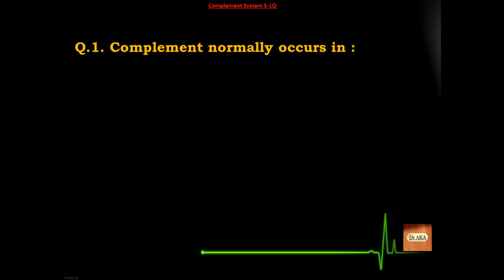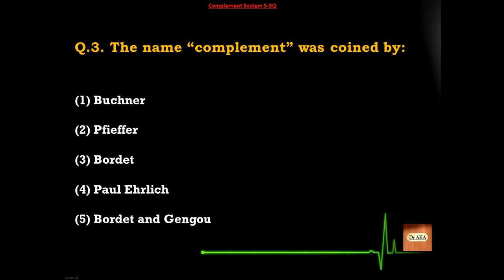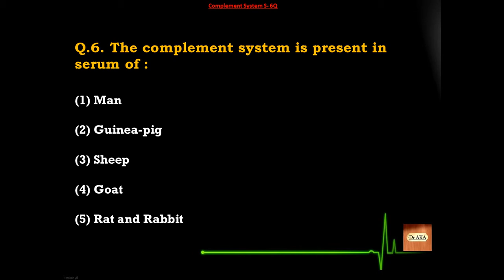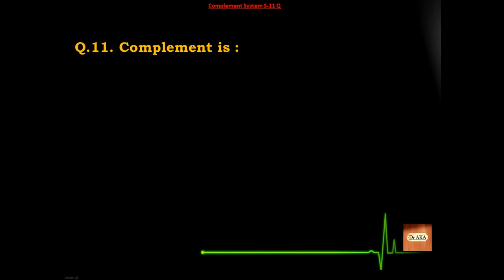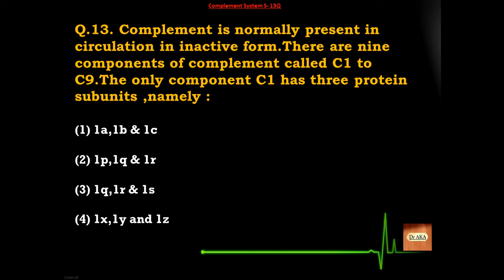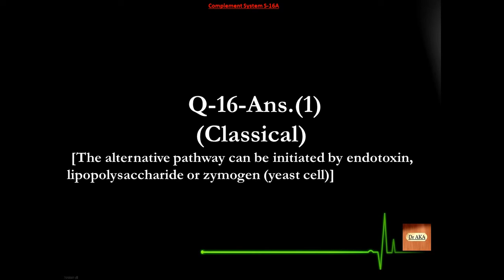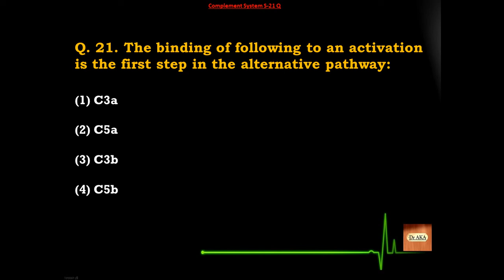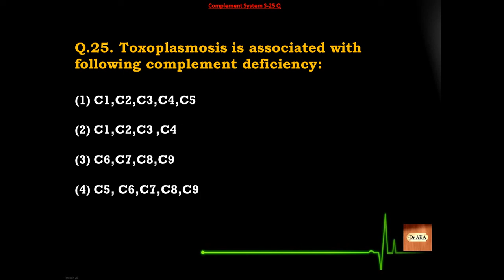Complement System (1) S01-25 Microbiology MCQs